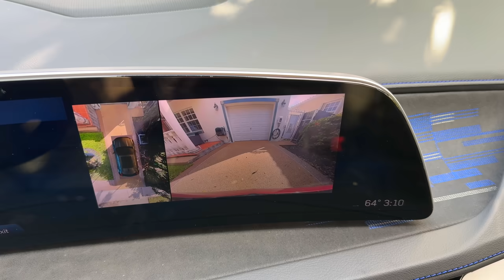2024 Cadillac XT4 • $37,895 MEJOR POR SU PRECIO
Compacto y enérgico, el nuevo XT4 2024 eleva la practicidad de un SUV pequeño al lujo de Cadillac con importantes comodidades y tecnología.
El conjunto de características de seguridad y asistencia al conductor Cadillac Smart System es estándar en su SUV pequeño de lujo XT4. Desde frenado de emergencia hasta alertas inteligentes, asistencia de estacionamiento y monitoreo del vehículo, conducirá con mayor confianza.

¡Descubre el 2024 Cadillac XT4, un SUV deportivo de lujo a un precio increíble! En este video, te mostraremos todos los detalles y características de este vehículo, desde su diseño rediseñado hasta su potente motor y tecnología avanzada.

Con un precio de $37,895, el 2024 Cadillac XT4 es una excelente opción para aquellos que buscan un vehículo elegante y potente sin romper el banco. ¡Ven con nosotros en un paseo por este increíble SUV y descubre por qué es mejor por su precio!